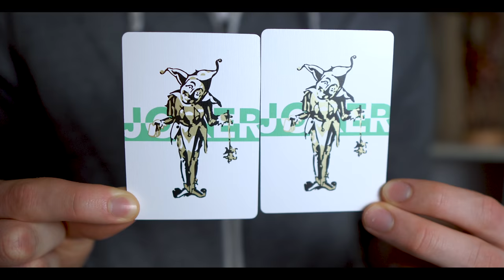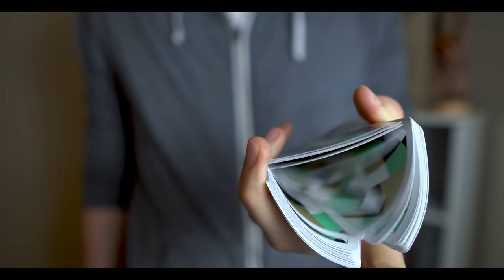Cardistry ASMR 2: Crispy and Complex Card-Manipulation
Back by popular demand... the sounds of shuffling.
The cards in the video are the Casual V2's.
Move List:
0:25 Waterfall
0:26 Downpour
0:30 Bridge Shuffle
0:40 Bloom
0:46 Thumb Fan
0:51 Phaced
1:02 Bullet
1:04 Under Pressure
1:05 Thin Spring
1:06 Crawl
1:11 Riffle Fan
1:14 RPM
1:16 Hand Exercise
1:18 Sybil Cut
1:24 Honeycomb
1:27 One-Handed Shuffle
1:30 Deck Flip
1:33 Borolo 2
1:35 Friffle
1:37 Cascade
1:39 Squoze
1:41 Phaced again because I like it.
1:52 Exposed Pass
2:22 Everyone makes mistakes

Masterpiece Deck: Jacob Foote
Furious Deck: Geoffrey Wang
Skull and Bones Deck: Alexis Dutkas
If you are a winner congratulations!! Please don't fake being one of the winners, it's very easy for us to tell and we've had some people try in the past.
Until then THANK YOU SO MUCH, for all the kind words and support you guys gave me on my reel! It was so helpful and I'm so happy that you guys have been such a big part of my career and journey!
Blessings,
Chandler Henry

DECK RECOMMENDATIONS:
Tally Ho 2 pack:
Talley Ho 12 pack (brick):
Red Monarchs:
Bicycle 12 Pack: (Best bang for your buck)

OUR EQUIPMENT:
Grant's Camera:
Grant's Favorite Video Lens:
Grant's Favorite Photo Lenses:
Chandler's Camera:
Chandler's B-roll Lens:

LEARNING MATERIALS:
Expert at the Card Table
Paul Curry’s Worlds Beyond